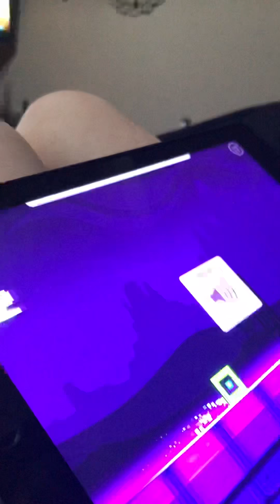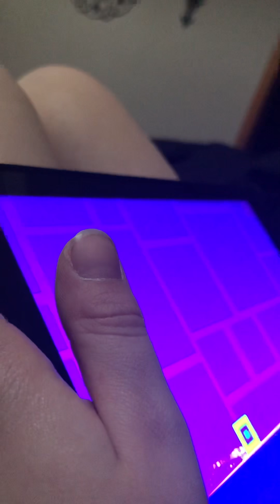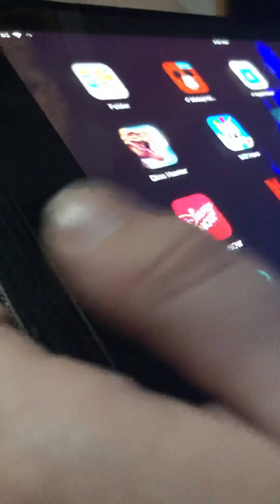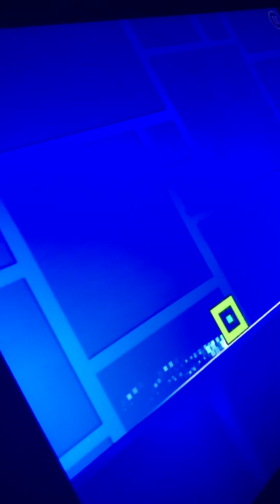The Masked Gamer plays Geometry Dash SubZero